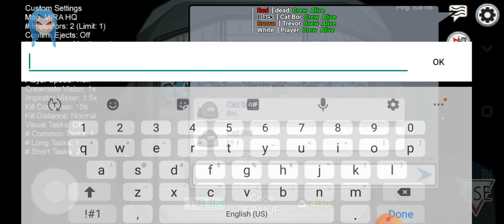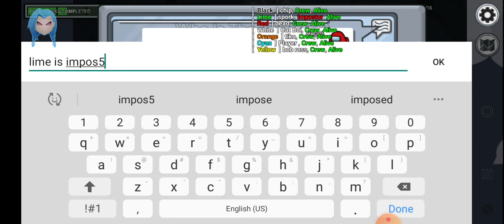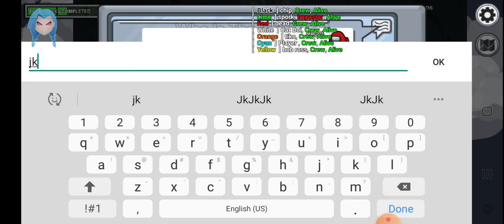Among Us with new person